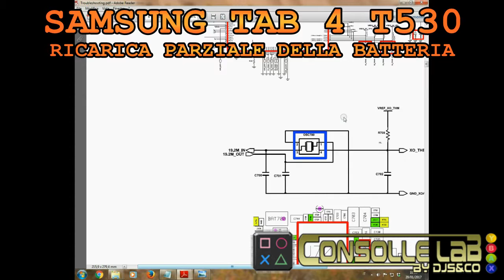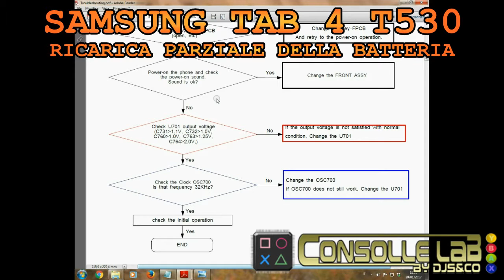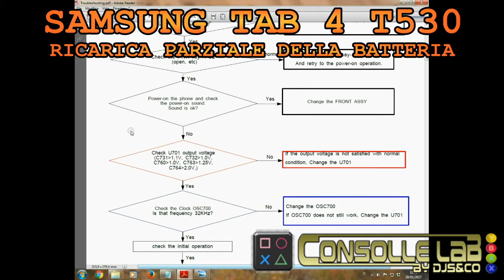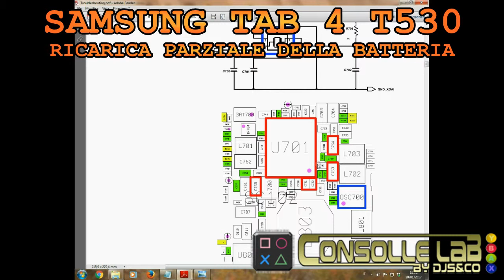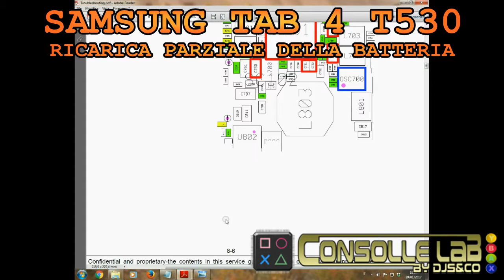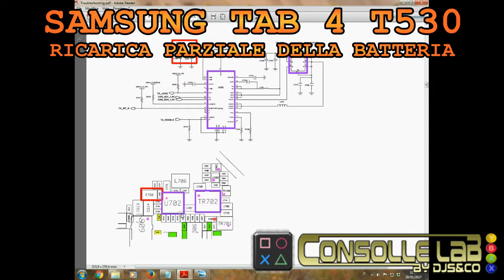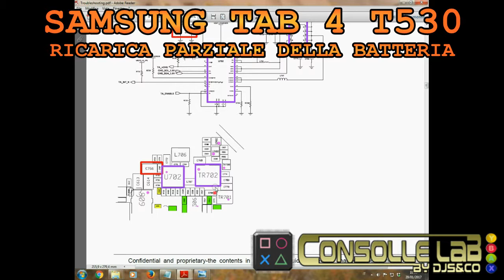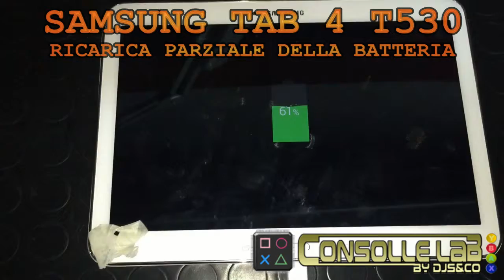CONSOLLE LAB - Samsung Galaxy TAB 4 SM T530 carica parziale della batteria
Il video è relativo al GALAXY TAB 4 SM-T530 che presentava il problemi della ricarica parziale della batteria. Sono presenti spunti ecnici sull'individuazione della sproblematica e sulla risoluzione della stessa. Dopo il nostro intervento il tablet è ritornato funzionante al 100%. Buona Visione.